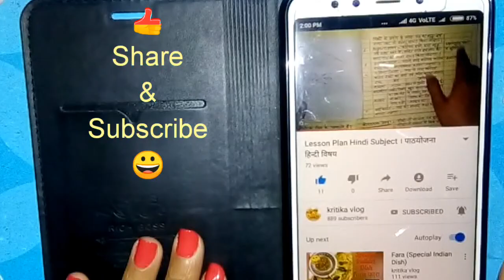नवरात्रि के लिए महावर की ये सुंदर डिजाइन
Watch a beautiful, adorable & easy  Mahawar / Aalta Design